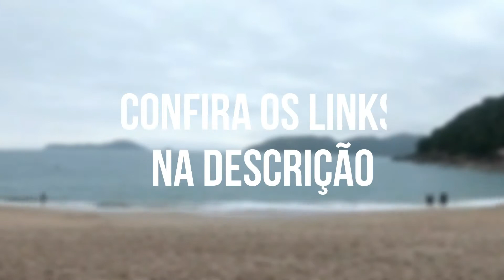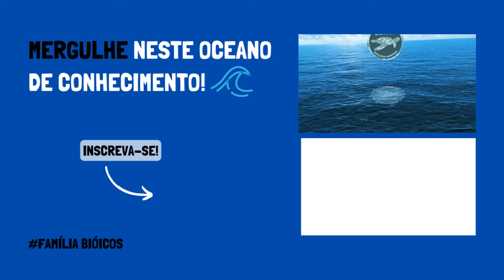Oceanos: Os verdadeiros "pulmões do mundo" - Biologia marinha em revista #22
Você sabia que as florestas não são as únicas responsáveis pela absorção do CO2 atmosférico? Neste vídeo você vai conhecer quem é o verdadeiro pulmão do mundo e porquê.

Narração: Raphaela Duarte
Edição: Douglas Cabral
Roteiro: Raphaela Duarte e Douglas Cabral

🙏 APOIE NOSSO CANAL - VAQUINHA VIRTUAL! 🙏
       Doações via PIX CNPJ: 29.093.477/0001-40

O Instituto de Biologia Marinha Bióicos tem a finalidade educacional e de divulgação científica das Ciências Marinhas. Oferece cursos de campo e on-line e divulgação das ciências marinhas por meio de vídeos, podcast, revista, fotos e posts. Tem como diretor geral/fundador o Prof. Dr. Douglas Peiró e conta com uma equipe de colaborares engajados, talentosos e apaixonados pela cultura do mar.

🌊 O Significado de Bióicos: do Grego: Bios=Vida, Oikos=Casa. Sendo assim, Bióicos é a casa da vida (marinha), ou seja, o Mar. 🌊

Aloha! 💮🌊